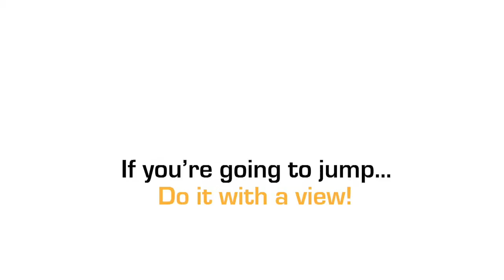Jane Yuile at Coastal Skydive